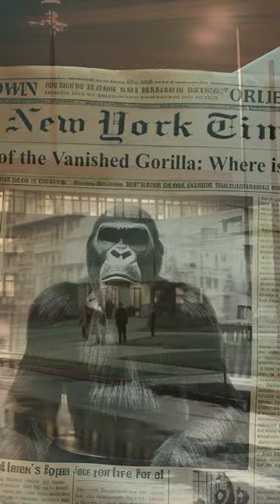The Mind of Mangani: The Gorilla Who Spoke in Secrets.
🌲🦍 Dive into the captivating mystery of Atlas, the gorilla who defied all expectations. In 1965, deep in the Pacific Northwest's dense forests, a discovery was made that challenged our understanding of animal intelligence. Meet Atlas, a gorilla who exhibited extraordinary cognitive abilities, leaving scientists and onlookers in awe.

🧠 Join us as we explore the intriguing journey of Dr. Evelyn Saunders, a pioneering zoologist who dedicated herself to unraveling the enigma of Atlas. Witness how Atlas's ability to solve puzzles, display empathy, and understand abstract concepts raised profound questions about the untapped potential of the animal mind.

🔍 But the story takes a mysterious turn when Atlas suddenly vanishes, leaving behind a legacy of wonder and unanswered questions. Was Atlas a unique natural phenomenon, or part of something greater and more secretive?

🌳 In this episode of Curious Clips, we delve deep into the unknown, bringing you a tale that blurs the lines between the ordinary and the extraordinary. The story of Atlas is not just about a remarkable gorilla; it's a journey into the heart of nature's mysteries.

Each episode of Curious Clips brings you closer to the hidden wonders of our world. Don't miss out on our next adventure into the unknown!